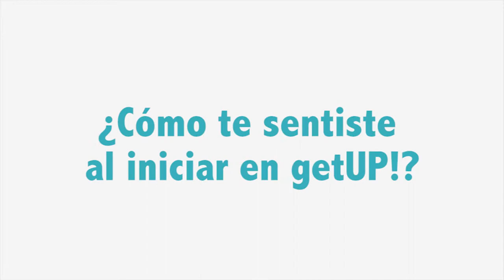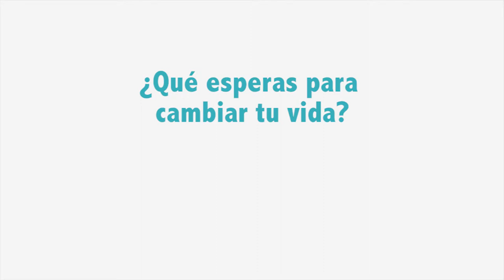Sonia lleva 4 años recibiendo desayunos y almuerzos getUP!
Sonia es una fiel cliente nuestra desde 2012.
Cada día desde entonces le llevamos el desayuno y el almuerzo a su casa.